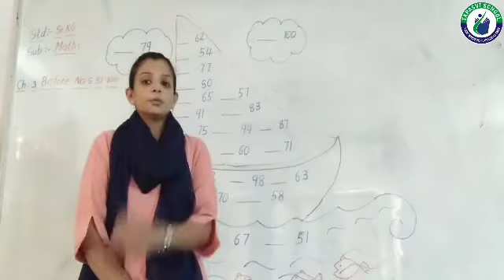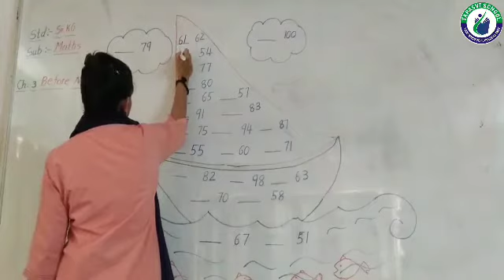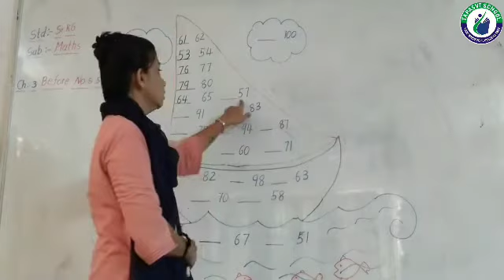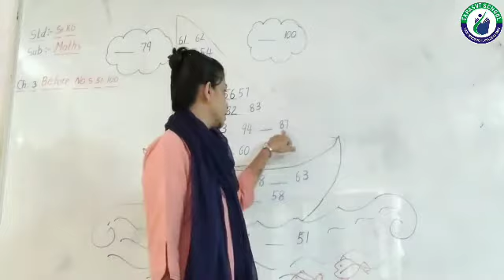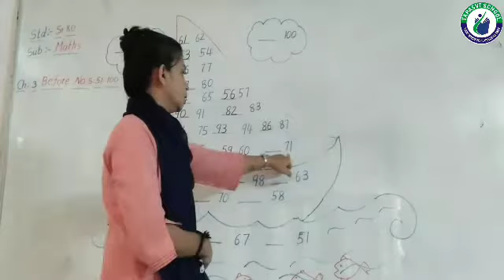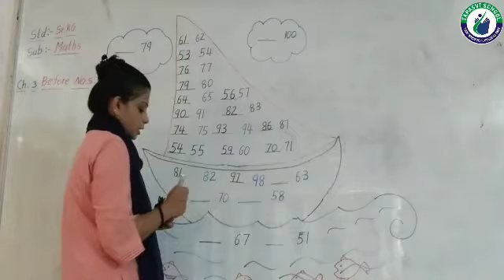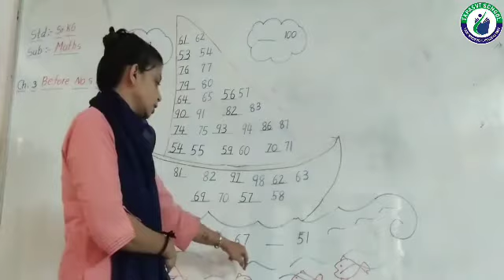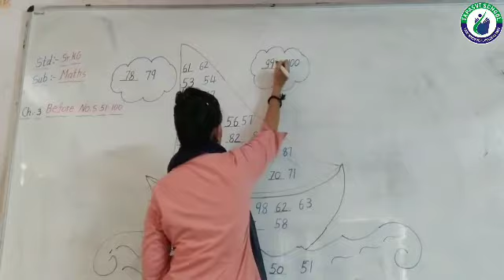SR KG MATHS BEFORE NUMBER 51 TO 100